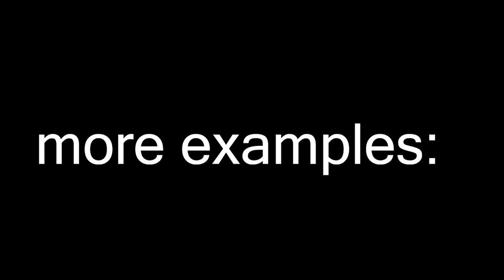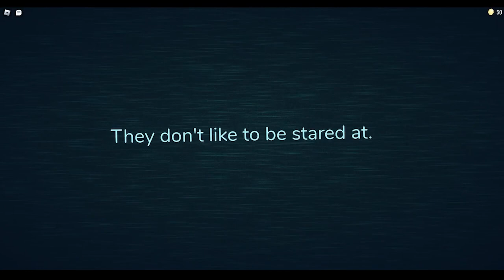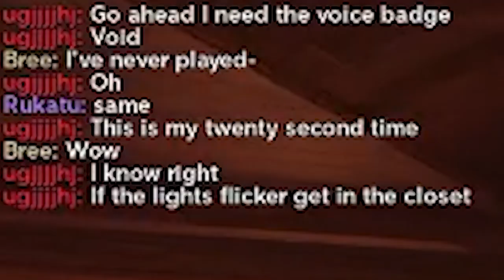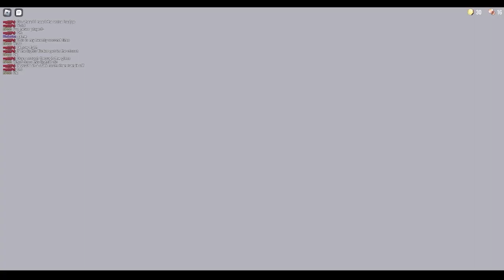i play doors for the 1st time, it was sPoOKy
my soul has left my body